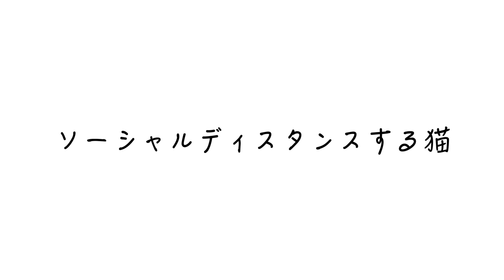ソーシャルディスタンスする猫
11月29日(日)AM10:00より
【数量限定】オリジナルグッズ販売開始！
DooooooN 黒パーカー、DooooooNランチトート、Faiderショルダーバッグ ブラック/ナチュラル。

moshinukoとは...